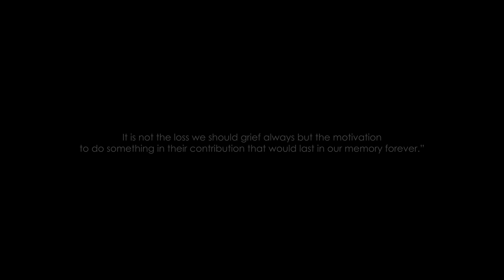AABASH /आभाष - Ashra Kunwar ( The Parables ) || OFFICIAL MUSIC VIDEO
| Check out the official video of “AABASH” by ASHRA KUNWAR & THE PARABLES |

The song “ AABASH” puts back POWER to people who have been relentless in their life despite the life’s losses of losing their loved ones during life’s uncertainties yet, moves forward & contributes for them that lasts as a memory forever by never giving up while making them PROUD.

Lyrics/ Music: Ashra Kunwar
Video Production: Red Circle
Video Editing: Fuzz Factory Production
Direction/Story Concept: Ashra Kunwar
Audio recorded: Fuzz Studio
Mixed / Mastered: Rohit Shakya (Fuzz Studio) / Suramya Sthapit

Posters by : Sabin Shrestha

LYRICS:

के गरि खान सक्छौ भन्ने प्रश्न छ यो मनमा
सुख दुख पीडा खुसी मात्र देख्छौ  यो तनमा
किन डराउँछौ किन ?
 किन बिलाउँछौ  किन?
 बढौं अघि, गरौं केही
 नझुकाई त्यो शीर
 नदेखााउ लाज , न पीडा बोकी सबै हामी
 डर माथिको जित तिमी आशाको एक किरण
 शानको एक प्रतीक तिमी, शीर उठाउ आजीवन
 शीर उठाउ आजीवन ।।

 अदृश्य सम्झी न पछि परी
लड्दै हिँड्दै सधै अघि बढी
 समाजको नाममा न पछि परी
 न डराउ, नबिलाउ , न सम्झी यो समाज
 नभागी नसोची देउ तिमी आवाज

 नझुकाई त्यो शीर
 नदेखाऊ लाज , न पीडा बोकी सबै हामी
 शीर उठाउ आजीवन ।।

** Unauthorized downloading and re-uploading the video to another YouTube channels is strictly prohibited**.

If found will be processed for removal without any warnings. (Embedding to the websites is allowed)**

Copyright @ Ashra &The Parables